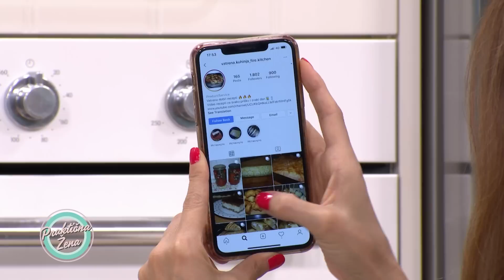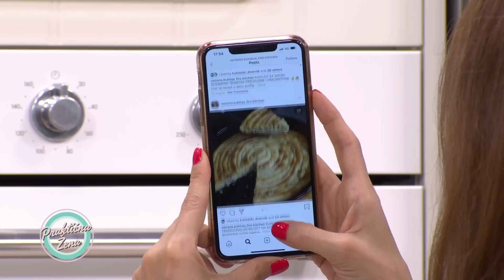Praktična žena - Kokos kocke bez pečenja